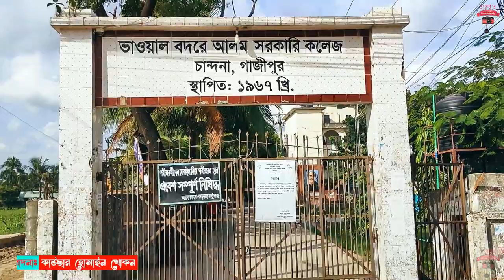এক নজরে গাজীপুর জেলার অন্যতম শ্রেষ্ঠ বিদ্যাপীঠ ভাওয়াল বদরে আলম সরকারি কলেজ। BBAGC At a Glance।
Bhawal Badre Alam Government College, also known as Bhawal College, is situated beside Dhaka Tangail Highway, near Gazipur Chowrasta in Bangladesh.
Bhawal Badre Alam Government College was established on 1 July 1967 as Bhawal College. It was renamed after Badare Alam, who had donated 100 thousand rupees to the college.[2]

In December 2014 the Government imposed section 144, curfew, on the grounds of Bhawal College after the Bangladesh Nationalist Party called a rally in support of their movement towards a snap election and the Bangladesh Chhatra League announced plans to stop that rally.[3]

On 29 July 2017, the National University examination centre was shifted out of Bhawal College, without any prior notice, so that a local Awami League could hold a rally in Bhawal College.[4]

★★★ ANTI-PIRACY WARNING ★★★
This content is Copyright to "Kausar Hossain Khokan . Legal action will be taken against those who violate the copyright of the following material presented!
Thanks.
Kausar Hossain Khokan